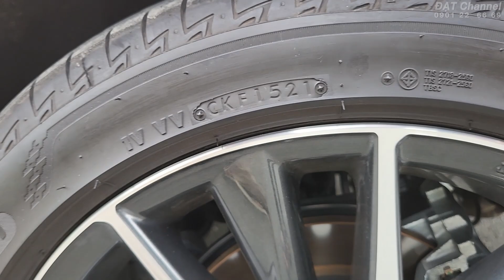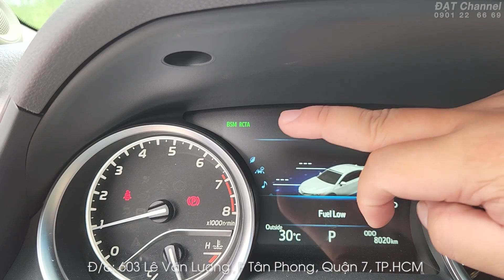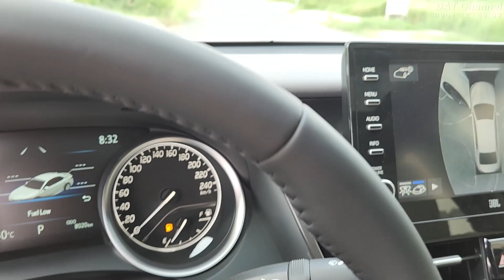Toyota Camry 2.5Q 2022 lướt 8.000 km |động cơ dynamic force hộp số 8 cấp có TSS | 0931 22 66 69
Thông tin xe bán trong Clip :
Toyota Camry 2.5Q 2022   : 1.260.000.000 đồng